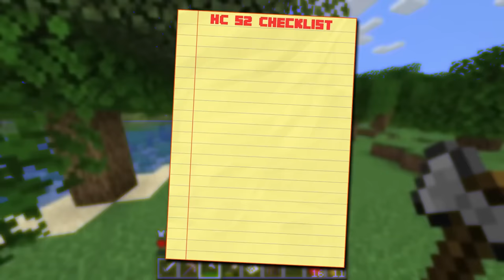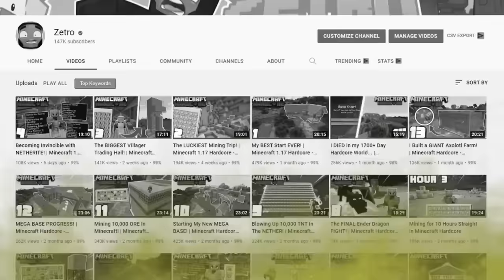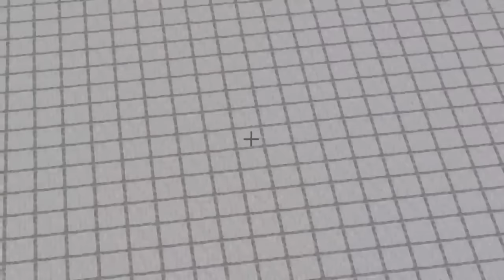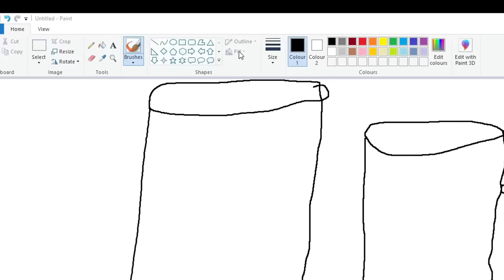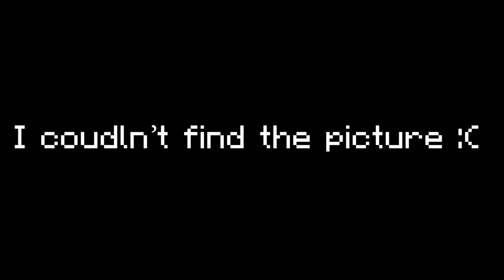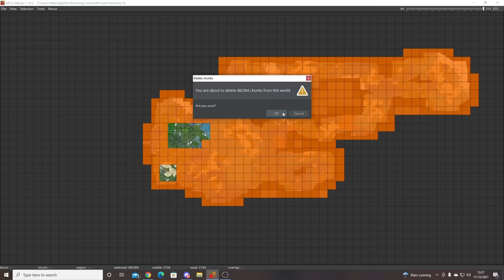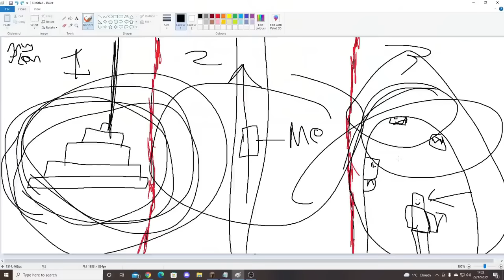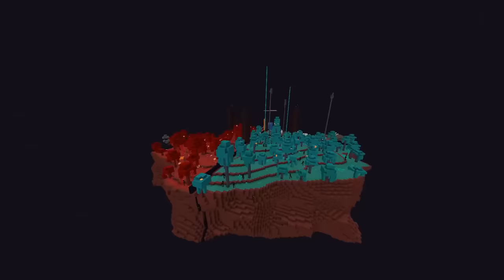I Survived 4000 Days in Minecraft Hardcore... [Full Movie]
Minecraft Hardcore Season 2 Full Movie (4000 Days)

Timestamps!
Episode 1 - My BEST Start EVER in Minecraft Hardcore! - 0:43

Episode 2 - The LUCKIEST Mining Trip in Minecraft Hardcore! - 18:28

Episode 3 - The BIGGEST Villager Trading Hall in Minecraft Hardcore! - 37:45

Episode 4 - Becoming Invincible with NETHERITE in Minecraft Hardcore! - 54:44

Episode 5 - I Built a GIANT Creeper Farm in Minecraft Hardcore! - 1:14:07

Episode 6 - Exploding 10,000 TNT For NETHERITE in Minecraft Hardcore! - 1:31:17

Episode 7 - Building the BIGGEST Potato Farm EVER in Minecraft Hardcore! - 1:48:40

Episode 8 - Finding a FULL SHULKER of Elytras in Minecraft Hardcore! - 2:03:41

Episode 9 - Building a Minecraft MEGA BASE the way Mojang Intended it! - 2:17:52

Episode 10 - Transforming the OCEAN in Minecraft Hardcore! - 2:32:20

Episode 11 - Mining for 10 Hours Straight in Minecraft Hardcore! - 2:48:05

Episode 12 - I Build the BIGGEST Firework Farm EVER in Minecraft Hardcore! - 2:59:42

Episode 13 - Completing EVER 1.18 Minecraft Advancement in Minecraft Hardcore! - 3:13:09

Episode 14 - I Mined 10,000 Ores in Minecraft Hardcore! - 3:30:21

Episode 15 - I Mined a 100x100 area to BEDROCK in Minecraft Hardcore! - 3:47:36

Episode 16 - I Built the BEST Automatic Farms in Minecraft Hardcore! - 4:04:04

Episode 17 - I Transformed the END in to the NETHER in Minecraft Hardcore! - 4:20:31

Episode 18 - I Mined for 50 HOURS in Minecraft Hardcore! - 4:35:28

Episode 19 - I Died in my 3700+ day Minecraft Hardcore World... - 4:53:47

I hope you enjoyed! Get ready for Minecraft Hardcore Season 3...